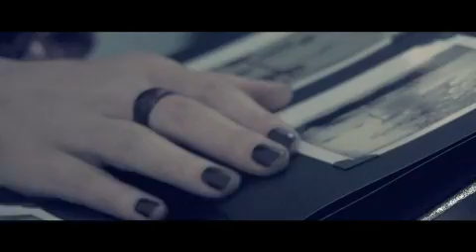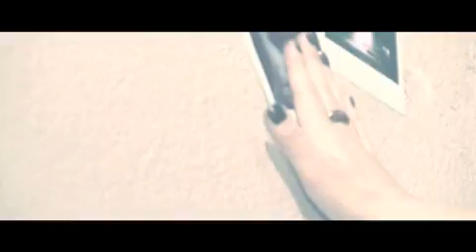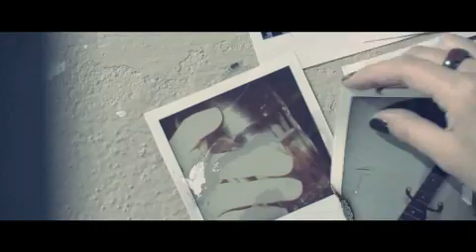Turn Around (Music Video) - Angie Arsenault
- This is Angie Arsenault's first official music video. The song Turn Around is the first single off Angie's debut album Once Upon a Dream. Video concept, direction, filming and editing by Ianic Mathieu.